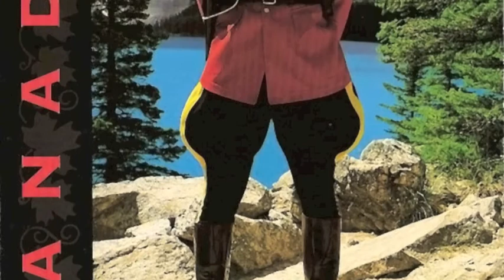Canada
Tribute to Canada Culture and History